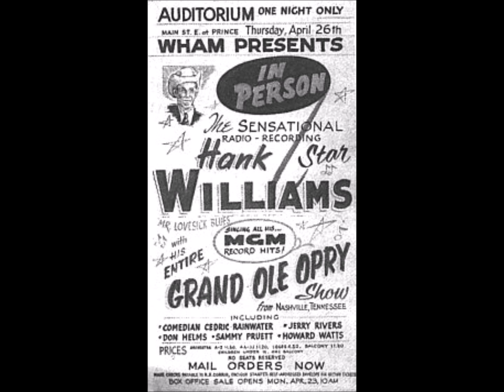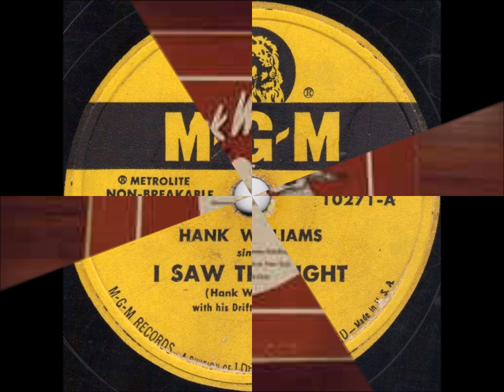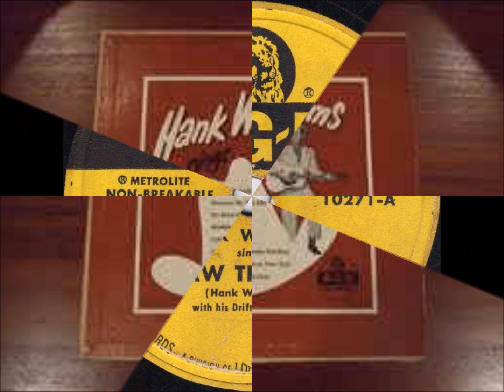Early Hank Williams - I Saw The Light (ORIGINAL) - (1947).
Issued on a SINGLE MGM 10271 A (1948)
From LP "Hank Williams Sings" (1952)

Recorded 21 April 1947 Castle Studio at The Tulane Hotel, 206 8th Ave. North, Nashville , TN –
Hank Williams (gt/vcl)  & Drifting Cowboys - Zeke Turner [el gt], Louis Innis [rh gt],
Dale "Smokey" Lohman [steel gt], Bronson "Brownie" Reynolds [bass], Tommy Jackson [fiddle].

Born Hiram King Williams in Mount Olive, ALABAMA (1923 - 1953)

Charted Eleven #1 Hits Between 1948 to 1953

 1953   One of the First Vocalists Inducted into
Billboard's Honor Roll of Country & Western Artists
1961   One of the First Members Elected to
Country Music Hall of Fame
1969   Inducted into the Walkway of Stars
by The Country Music Hall of Fame
1973   Received the Pioneer Award from the Academy of Country Music
1983   Inducted into the Grammy Hall of Fame
for His 1952 Recording of "Your Cheatin' Heart"
1987   Received Lifetime Achievement (Grammy) Award
from National Academy of Recording Arts and Sciences
1987 Inducted into the Rock And Roll Hall of Fame
as a Forefather of Rock & Roll
1994   Life Magazine Ranked Hank Williams # 1`
in the 100 Most Important People In Country Music